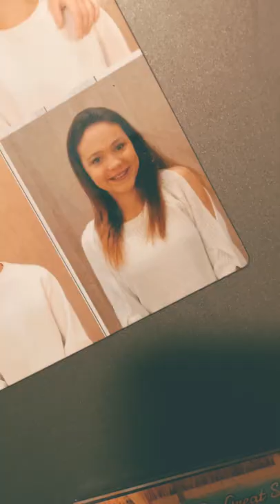April 6, 2022